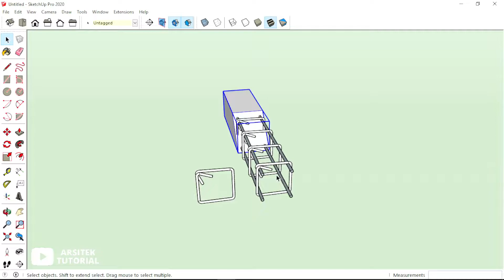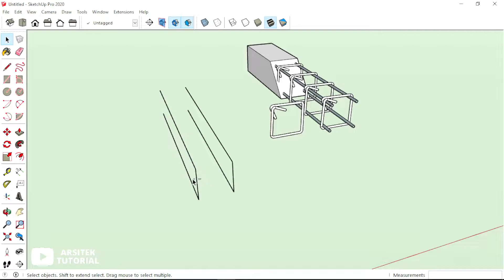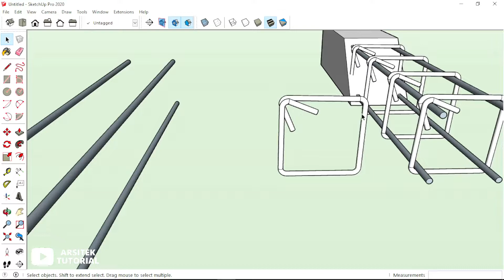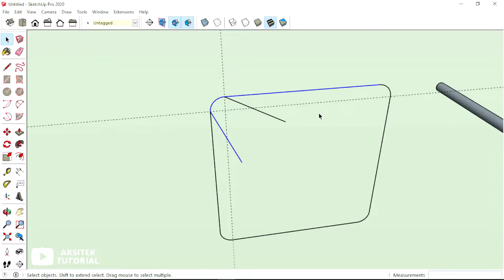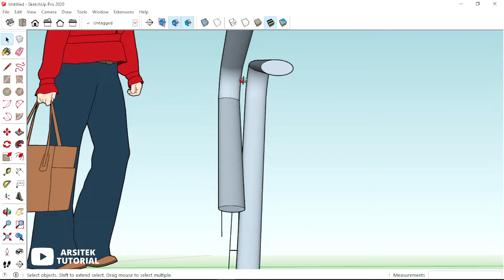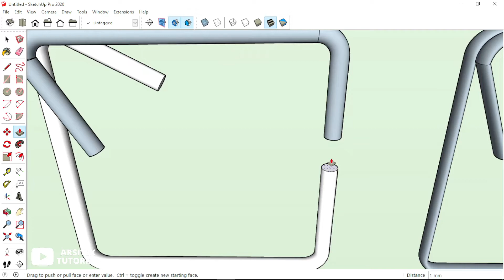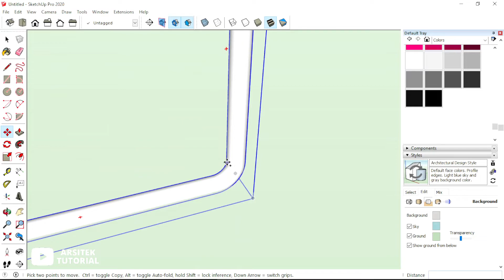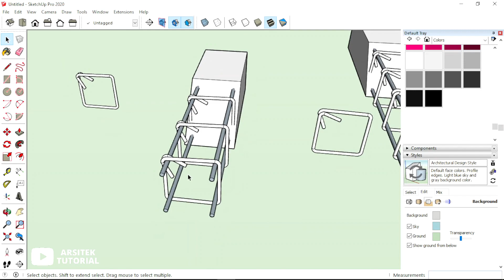Cara Mudah Membuat Tulangan Besi Tanpa Plugin - Tutorial Sketchup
UPDATE SETIAP HARI

Cocok untuk mahasiswa arsitektur, desain interior, teknik sipil, dan juga profesional konsultan, kontraktor, maupun developer rumah.

Sketchup Tutorial Bahasa Indonesia
tutorial sketchup bahasa indonesia
cara menggunakan sketchup
tutorial sketchup pemula
tutorial sketchup membuat rumah
cara menggunakan sketchup untuk pemula
detail tulangan kolom
detail tulangan balok
tulangan sengkang
tulangan longitudinal
hubungan balok kolom
tutorial sketchup pro
membuat besi tulangan
belajar struktur
belajar arsitektur
belajar teknik sipil